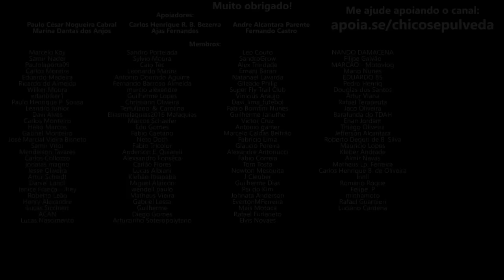Quando teremos Bajaj e KTM juntas no Brasil?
🔹Seja membro deste canal:
🔹Faça uma doação em Bitcoin ou Ethereum:
BTC: bc1ql5esj3ctne5gv9mqg54j4gsns280fpu3jfxqjm
ETH: 0x16be8dc1D7f74c1CB2AA2e02089EA5f5fd168bc3